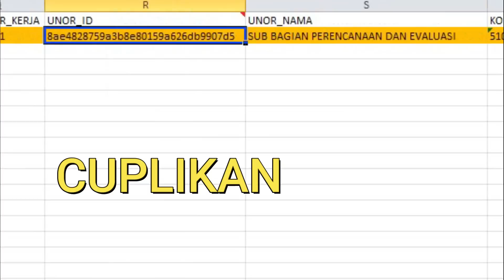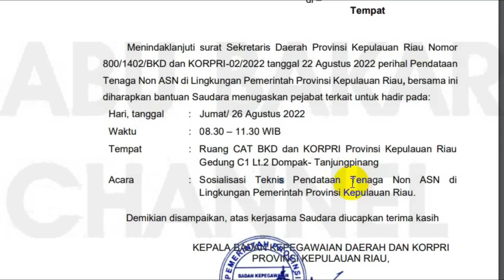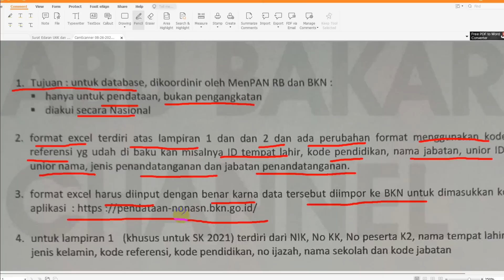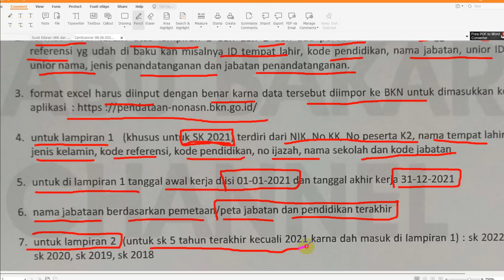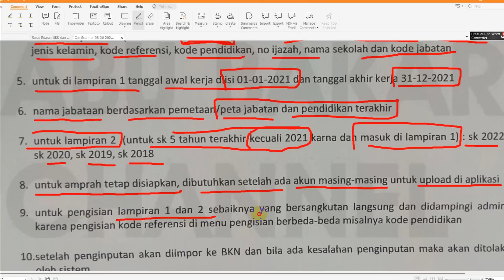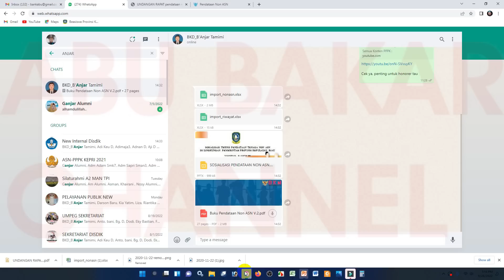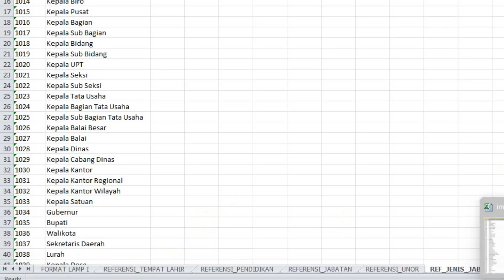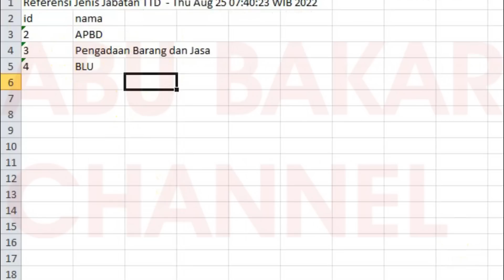🔴 BARU SAJA, BKN RUBAH ATURAN, 10 CATATAN HASIL RAPAT BKN - BKD, FORMAT EXCEL ADA YANG BARU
pppk 2021
guru pppk
PPPk guru